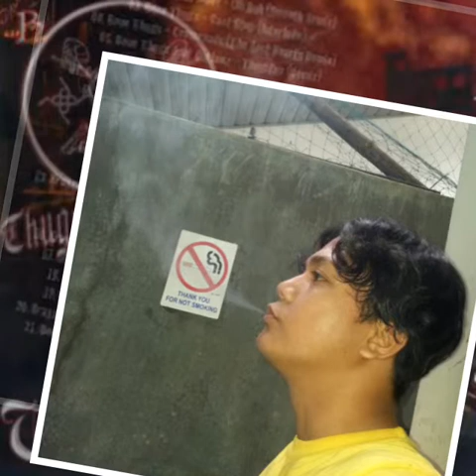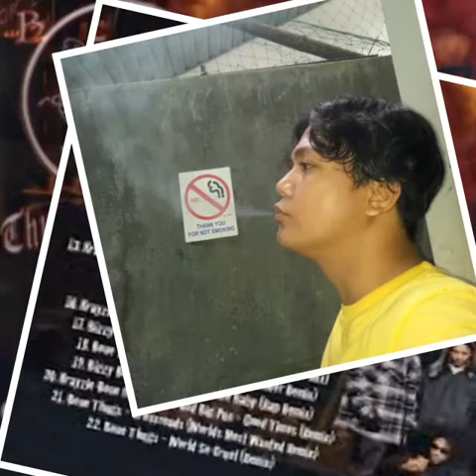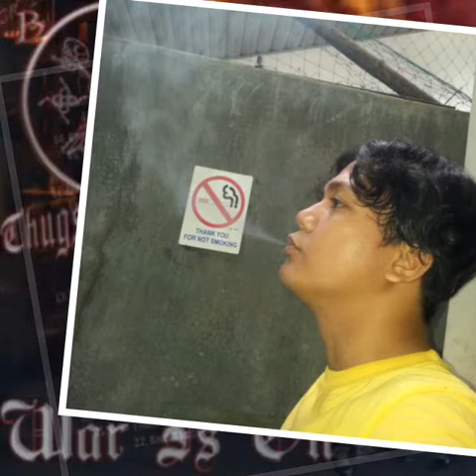Krayzie Bone - Good Times [Remix] feat. Fat Joe & Big Pun (War Is On)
Artist: Bone thugs-n-harmony
Album: War Is On
Label: Ruthless Records
Featuring: Fat Joe & Big Pun